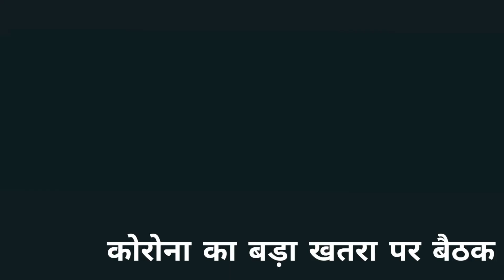24 दिसंबर 2022 आज की बड़ी खबरें,देश के मुख्य समाचार, 24 December 2022 taza khabre PM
Today breaking news 24december 2022 के मुख्य समाचार,News Headlines news, PM Modi#news#dls_news

Today breaking news 24december 2022 के मुख्य समाचार,News Headlines  news,Weather News, PM Modi#news

Today breaking news 24december 2022 News Headlines Weather News PM Modi

aaj ke mukhye samachar or Today breaking news 24december 2022 News
Headlines Weather News | PM Modi news
aaj ke mukhye samachar or Today breaking news 24december 2022 st Headlines S.jaishankar Weather Maharashtra PM Modi

Today Breaking News, aaj ki taaza khabar, news top 30 top news, 24december news aaj din bhr ki taza khabar

24december 2022 आज की बड़ी खबरें। देश के मुख्य समाचार 24december 2022 taza khabre PM

Today Breaking News 24december 2022 3 मुख्य समाचार बड़ी खबरें भारत Omicron Variant Chunaav Elections 2022 Weather Agniveer News | Election 2022 News In Hindi  | Utter Pradesh Chunaav 2022 News Punjab Election 2022 Video News Hindi, Agnipath Agniveer News Today News Indian Army. gujarat election,Gujrat election 2022,120 world cup,bharat jodo yatra,
Today Breaking News 24december 2022 समाचार बड़ी खबरें भारत plus variant Agnipath News Agniveer News Congress Rahul Gandhi Priyanka Gandhi in UP Weather News Mousam Samachar Baadh Barish, Bhari Barish Heavy Rain Tej Barish | मौसम, PM Modi Modi Ram Mandir Mansoon Today_breaking_news Today Breaking News 24december 2022 आज की बड़ी खबरें। देश के मुख्य समाचार 15 R 2022 taza khabre PM Modi Modi Ram Mandir News ! आज 24 दिसम्बर 2022 के मुख्य समाचार, PM Modi news, Today Breaking News, Headlines Modi Ram Mandir Mansoon Today Breaking News! 3G 24december 2022, Agnipath News Agniveer News PM Modi news, GST, sbi, petrol, gas,Jio, 30 2022 Nonstop News Modi Ram Mandir Mansoon Today Breaking News ! आज 24 दिसम्बर 2022 PM Modi_news, GST, sbi, petrol, gas, Jio Today Breaking News ! आज 24 दिसम्बर 2022 के TER, PM Modi news, GST, sbi, petrol, gas, Jio Modi Ram Mandir Mansoon Today_Breaking_News 24december _2022 Agnipath News Agniveer News

Today Breaking News ! आज 24 दिसम्बर 2022 के मुख्य समाचार बड़ी खबरें PM Modi, SBI, weather, Bank, CAB, Election result live Nonstop News | आज की ताजा ख़बरें News Headlines | 24 दिसम्बर 2022 | Fatafat khabren || today news [WEATHER NEWS Today] सम्पूर्ण भारत का 24 दिसम्बर 2022 का मौसम पूर्वानुमान Nonstop News | आज की ताजा ख़बरें News Headlines | mausam vibhag aaj weather news, 2022 Nonstop News आज की ताजा ख़बरें | News Headlines | 24december 2022| today news | Fatafat khabren | News in hindi | govnews 24december_2022 | Today_Breaking_News | मुख्य_समाचार | Today_News_headlines | Today Breaking News, आज 24 दिसम्बर 2022 के मुख्य समाचार,ताजा खबरें,taja khabre, taja samachar,sarkari khabre,किसान आंदोलन, किसान बिल, PM Modi news,GST,sbi,petrol,gas, Jio Today Breaking News,Jio, 24december 2022, मुख्य समाचार, kisan andolan, kisan andolan live,aaj tak news Today Breaking News ! आज 24 दिसम्बर 2022 के मुख्य समाचार बड़ी खबरें, किसान आंदोलन भारत बंद PM Modi news 24december 2022 today breaking

24december_2022 modi video watch मौसम विभाग weather आज 24 december 2022 का मौसम

5 मिनट 50 खबरें आज की ताजा खबर : Aaj Ki Taza Khabar, 24december , 2022 की बड़ी खबरें और मुख्य समाचार